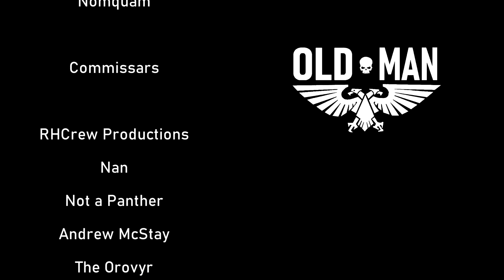BEST OF SOUP PRANK CALLS (Animated) by Soup - Reaction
Soup's Links!